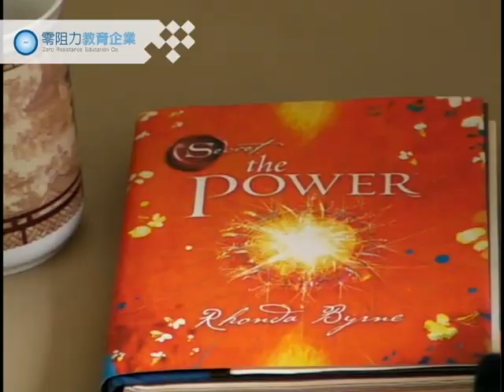秘密2：ThePower力量的小故事2【住進夢想屋】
力量譯者 王莉莉 SHILA 【住進夢想屋】力量的小故事2

相信是心想事成的關鍵嗎？
譯者王莉莉SHILA感受到自己的直覺與熱愛並且行動，至於結果如何則選擇放手。無論未來如何發展，始終相信有它最適合的結果。也因此SHILA不僅分享了自己喜愛的事物，也住進自己喜愛的夢想屋。

2011年5月【愛與快樂，不用理由】秘密導師來台！
※ 透過網頁報名有機會得到朗達‧拜恩最新力作《The Power力量》中文版以及瑪西．許莫芙紐約時報暢銷書《快樂，不用理由》，並享有零阻力專屬報名優惠！